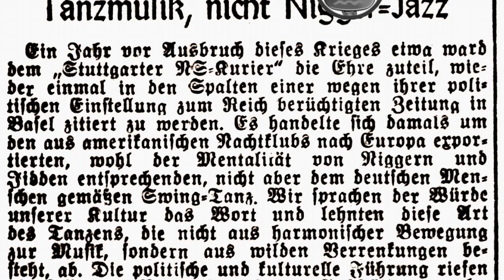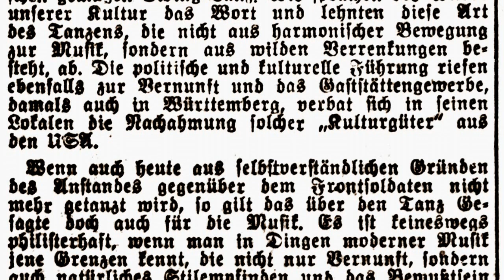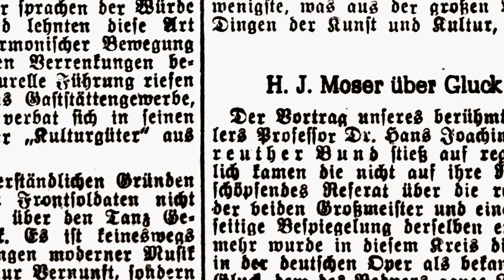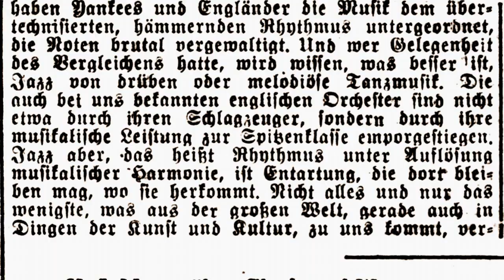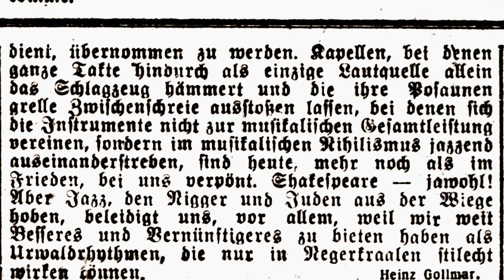Tanzmusik in Deutschland 1943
Brutal vergewaltigt! TANZMUSIK - Deutschland 1943
😃Ich wollte damit keine Stellung beziehen, ich war von dem Rhythmus fasziniert!